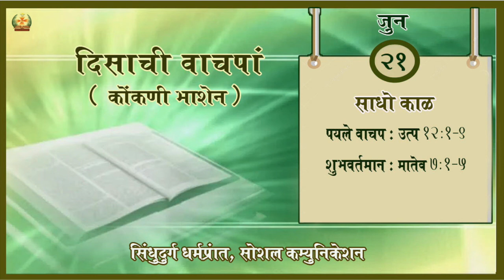Daily Scripture |21st June 2021